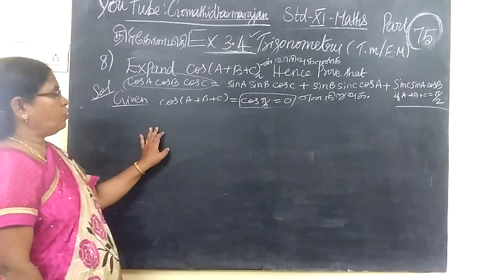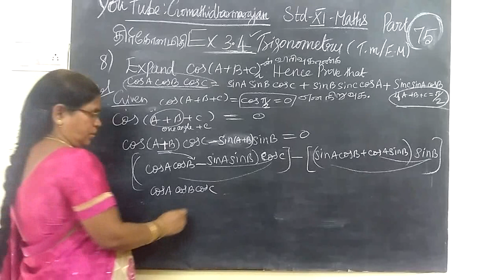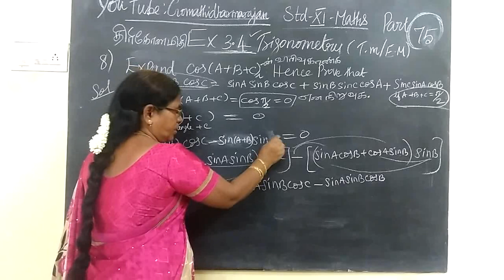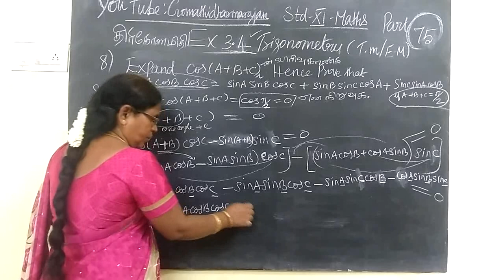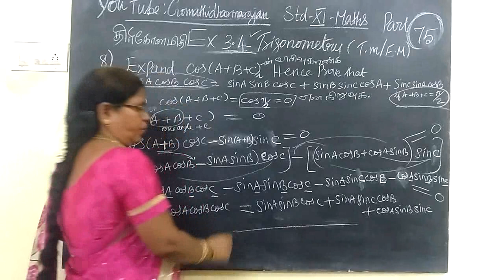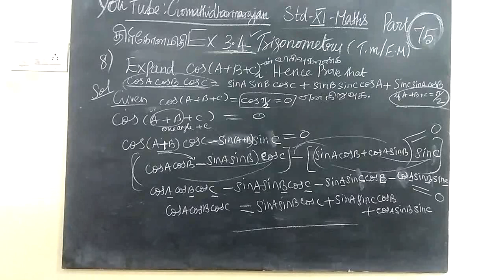11th Maths [Part-75] Ex-3.4-8 Trigonometry T.M-E.M Gomathi dharmarajan